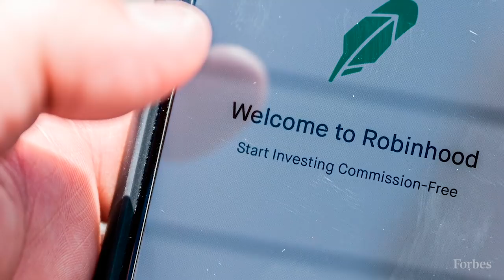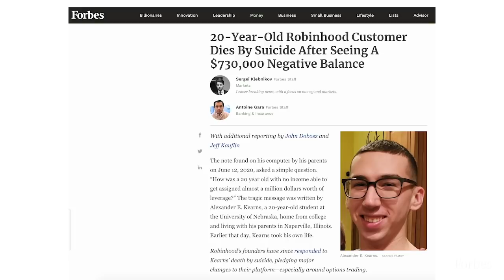How Robinhood’s Billionaire Founders Make Money | Forbes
Welcome to the stock market, Robinhood-style. Since February, as the global economy collapsed under the weight of the coronavirus pandemic, millions of novices, armed with $1,200 stimulus checks and nothing much to do, have begun trading via Silicon Valley upstart Robinhood—the phone-friendly discount brokerage founded in 2013 by Vladimir Tenev, 33, and Baiju Bhatt, 35.

The young entrepreneurs built their rocketship by applying the formula Facebook made famous: Their app was free, easy to use and addictive. And Robinhood—named for the legendary medieval outlaw who took from the rich and gave to the poor—had a mission even the most woke, capitalism-weary Millennial could get behind: to “democratize finance for all.”

The secret sauce of Robinhood’s success is something its founders are loath to publicize: From the beginning, Robinhood staked its profitability on something known as “payment for order flow,” or PFOF.

Instead of taking fees on the front end in the form of commissions, Tenev and Bhatt would make money behind the scenes, selling their trades to so-called market makers—large, sophisticated quantitative-trading firms like Citadel Securities, Two Sigma Securities, Susquehanna International Group and Virtu Financial. The big firms would feed Robinhood customer orders into their algorithms and seek to profit executing the trades by shaving small fractions off bid and offer prices.